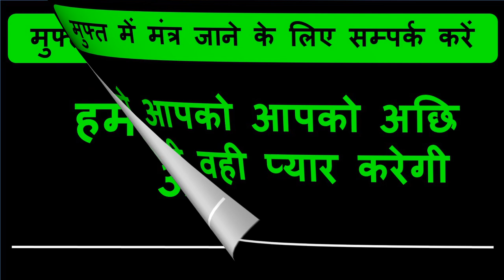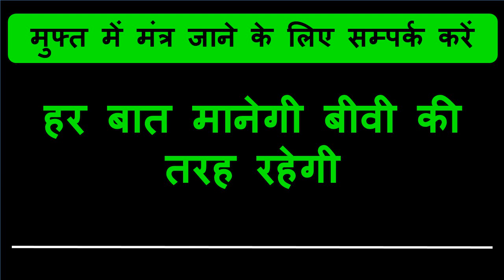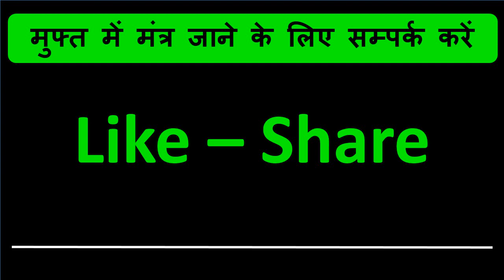बिना मंत्र महिला सम्भोग वशीकरण होकर रहेगा